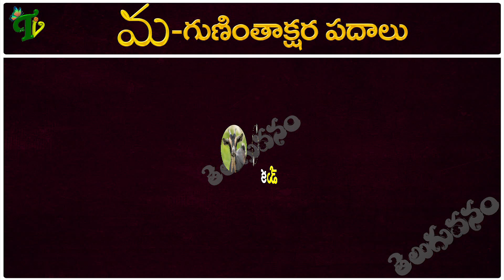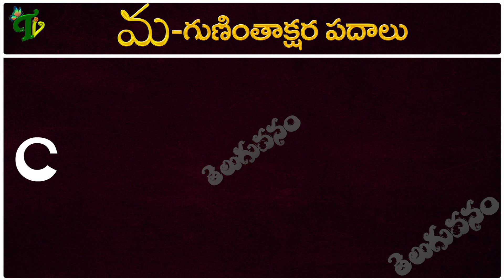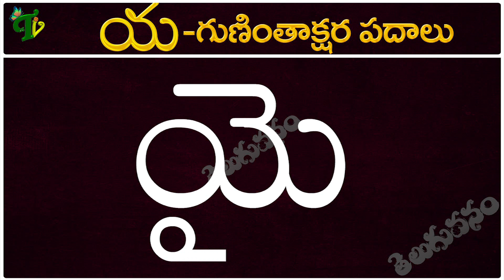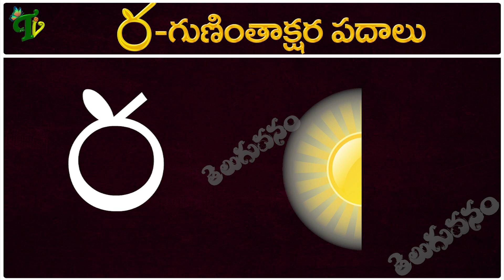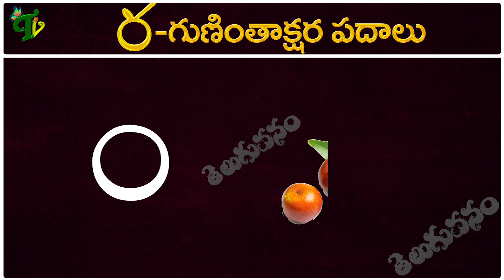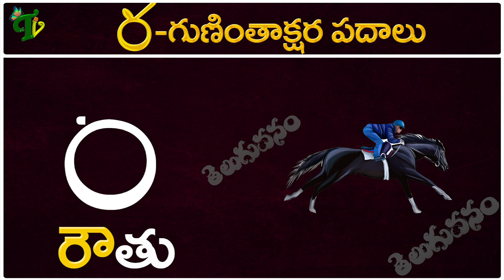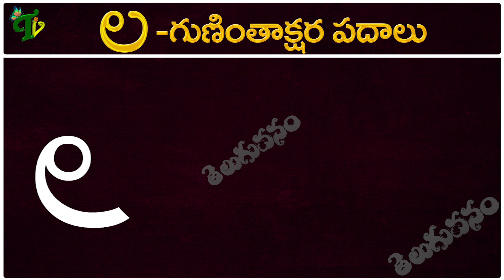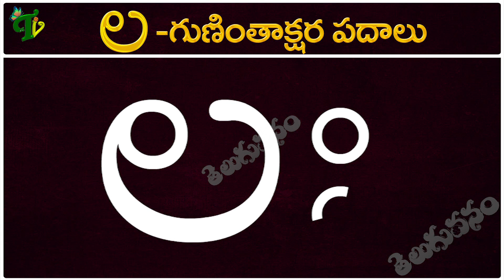Guninthakshara Padalu in telugu |మ య ర ల గుణింత పదాలు | Ma Ya Ra La Gunintha Padalu |Telugu Vanam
తెలుగు గుణింతాలు all guninthalu in telugu Learn Telugu from ka to Rra Learn telugu for  Telugu gunintalu తెలుగు గుణింతాలు (క - ఱ ) full
గుణింతాలు Telugu guninthalu క - క్ష from ka to ksha  Learn telugu for all : Learn telugu for all Telugu guninthalu in telugu : learn telugu for all learn telugu words